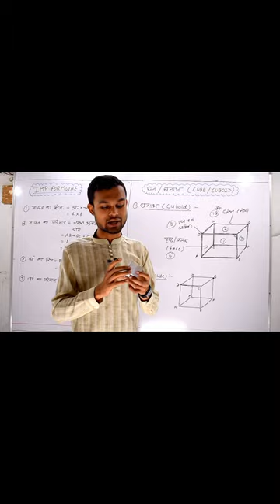घन व घनाभ | CUBE & CUBOID | MENSURATION | SOLID FIGURES